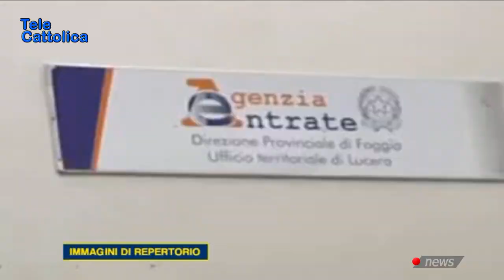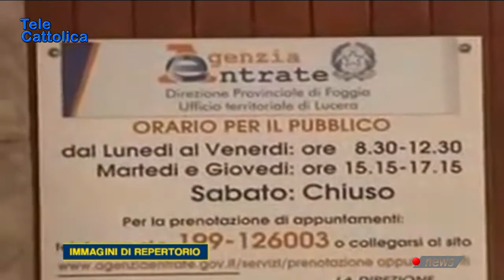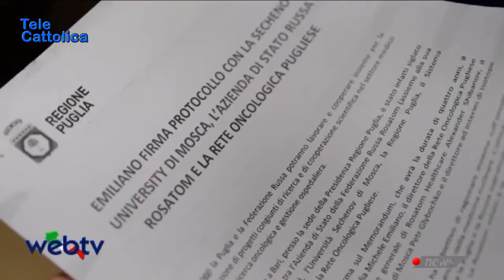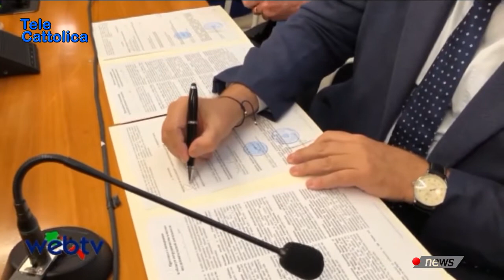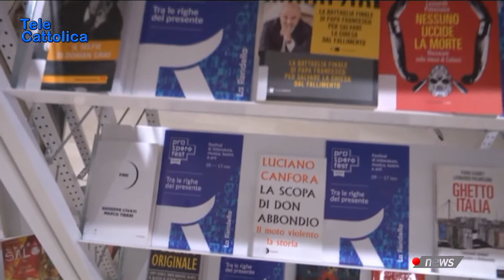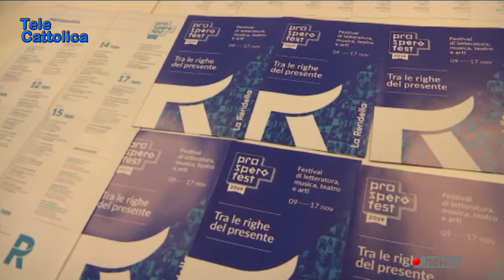TG 14 Novembre 2019 - Telecattolica